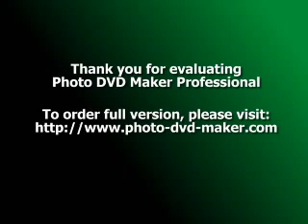The Westernization of Yoga or Why Stretching & Flexibility is Not Yoga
Yoga has become extremely popular over the last decade. Today, almost everyone knows someone who says they are practicing Yoga. Many of these new yogis/yoginis are quite dedicated and go to class several times each week.

Let's take a look at what they are practicing:

Most classes are 60-90 minutes of doing various Yoga poses/stretches/asanas, which can vary from gentle to intense. The intensity will vary from class to class, style to style and teacher to teacher.

And so, the student will say they are practicing Yoga regularly every week.

I do not wish to belittle anyone's practice or imply that anyone is claiming to be or do something they are not. Yet, the fact remains that this is not Yoga.

To claim that this type of activity represents learning Yoga is similar to someone learning the hand and finger exercises practiced by great pianists and thinking that they are learning to play and indeed, even are playing the piano.

This is not the fault of the student. Imagine if most of the piano teachers only taught these exercises and called the practice "Piano Class." Why wouldn't the student feel he/she was learning to play the piano?

Perhaps you are saying that this is silly. After all, great pianists make beautiful music when they are playing. That's true. However, it is my contention that most people are only aware of the exercises and not what the exercises are meant to prepare them for. It's as if somehow they never get to hear the music. They only see and hear the exercises. Usually, there is no time and sometimes no desire to learn more in class. Sometimes, the instructors themselves have not been taught more than these exercises, sometimes they do not practice them and sometimes they do not want to lose students who are not ready to transform themselves.

In Reality, classical pianists study the already written works of great composers and try to play them as the composer intended them to sound. Modern jazz pianists try to understand what their fellow musicians are playing and try to make up new, never played before music that fits in perfectly with what is going on around them.

You can play for yourself or you can go play for the enjoyment of others. This is similar to what true Yoga is like. You can study the ancient scriptures or you can go out into the World and practice Yoga in everyday life. You can practice Yoga for your benefit, or for the benefit of others.

I am not saying that going to a Yoga class and stretching for an hour is of no benefit. Not at all. There are plenty of benefits which anyone can and will get from even this limited practice. However, since their practice is on the gross or physical plane, most of the benefits will be limited to this physical plane: Better Health.
And so the most Yoga, or Union, they can hope to achieve is that of uniting one part of their body with another, via the flow of their Pranas. I use the plural for Prana because by definition, you cannot unite just one flow. You can only unite separate and different flows.

This is another area where most Western Yoga Instruction falls short. Most instruction is only in the placement of the various body parts. And while it is true, that the flow of one's Prana will be influenced by where one's body parts are in relation to each other; this is also low level Yoga. The flow of one's Prana should be directly regulated and controlled by one's mind. Of the Yoga classes that do talk about the flow of Prana, they usually talk about the main flow of Prana in the Asana and not the counter flow.

Since Hatha Yoga is the Union of the Ha or the Sun Flows of Energy and the Tha or the Moon Flows of Energy, talking about only one flow means they are practicing either Ha Yoga or Tha Yoga. They cannot be practicing Hatha Yoga.

Most people are not aware that the practice of the Asanas or stretches is actually the third step in the classical school of Raja Yoga. The first step is the practice of 5 Restraints: Non-Harming, Truthfulness, Non-Stealing, Self-Restraint and Non-Possessiveness. The second is the practice of the 5 Observances: Purity, Contentment, Austerity, Self- Study and Surrender to God. (Notice there are 10, as in the 10 Commandments).

The concept behind this is that since the practice of the Yoga Asanas does make you Healthier and does give you more energy regardless of your State of Being, if you have not become a better person first, all the Yoga Asanas will have accomplished is making you better able to carry out your gross impulses. This is what happened to Darth Vader. He practiced the exercises of a Jedi Knight and they only fed the Flaws in his character.

My Yoga Teacher, Yogiraj Swami Bua, Maharaja of Hatha Yoga, sums this up when he says; "The Lotus Pose will not take you to Heave